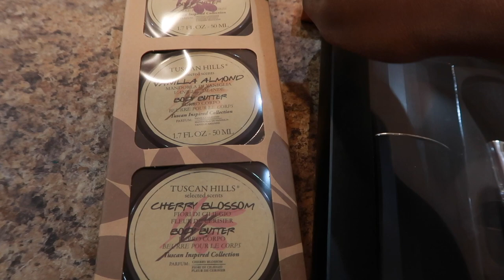VLOGMAS 19 | Why Is Your Dog up in the Dollar Tree??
I got busy yesterday you guys and didn't get a chance to load up this vlog! Enjoy anyway!!

EQUIPMENT USED
🔸 LAPTOP: MAC